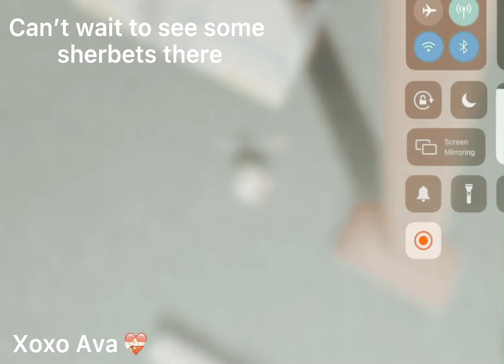New game! Con times, creators, admin users, rules 🐬 links in description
LINKS 🐬

Group: 🛼🐬

**GAME**